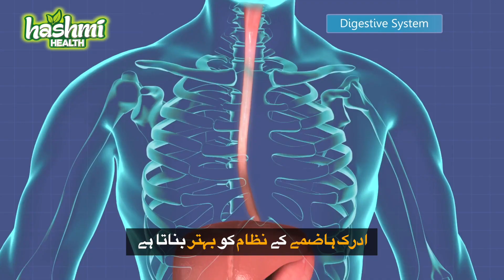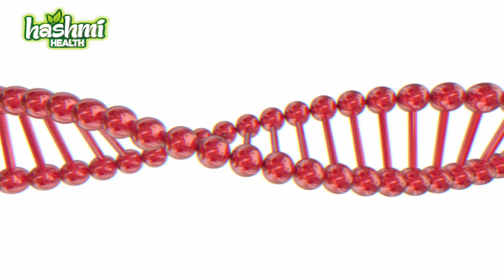Ginger 10 Health Benefits in Urdu | Hashmi Health